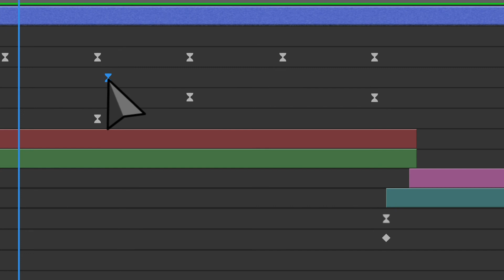Template Editing Service